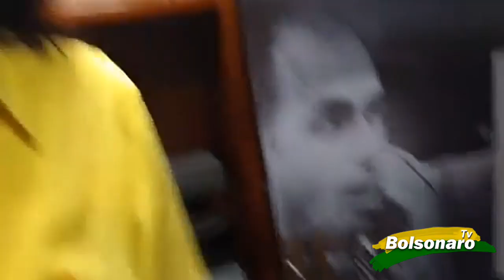ESTUDANTES ENCURRALAM BOLSONARO COM PERGUNTAS POLÊMICAS